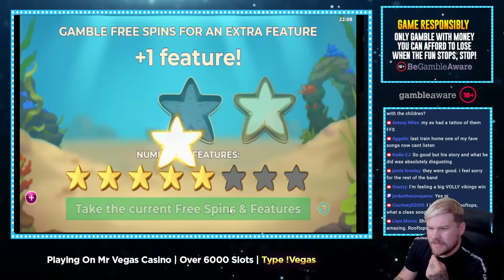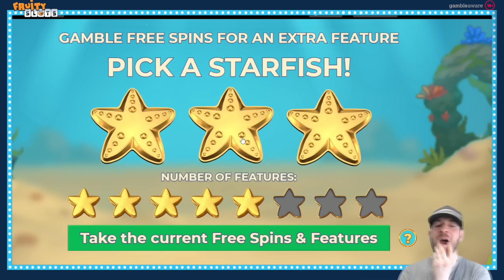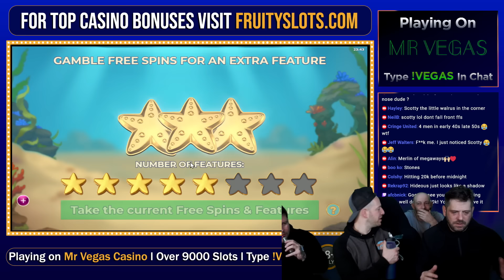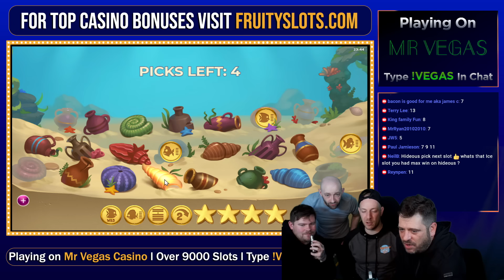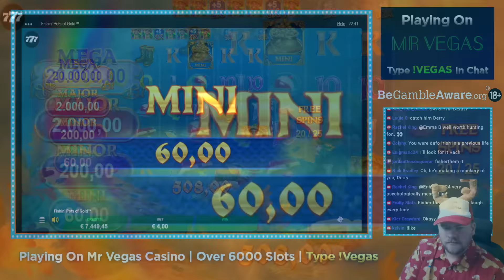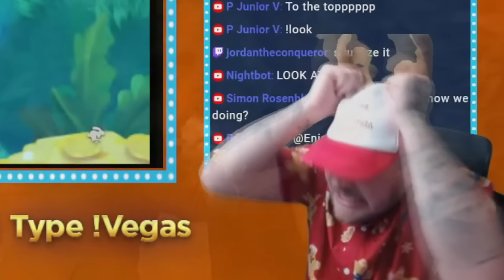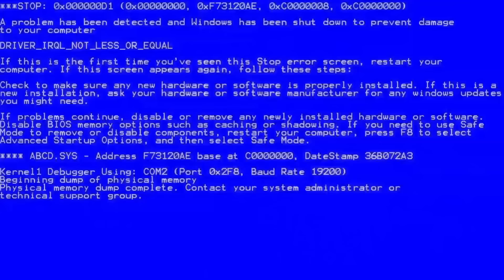ONLINE SLOT BONUSES! Fish Slots And ULTRA JACKPOTS!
for best Pay-out casinos

Highlights:

0:00 - Intro
0:19 - Golden Fish Tank 2
12:51 - Net Gains
15:04 - Fishin' Pots Of Gold
20:21 - Fish 'N' Nudge